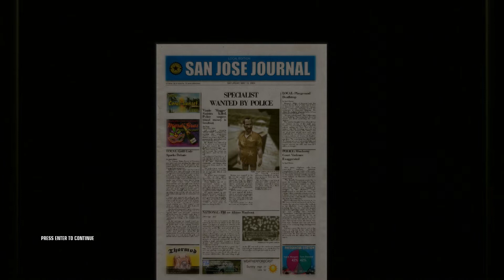HITMAN Blood Money Gameplay Walkthrough Mission 5 A New Life